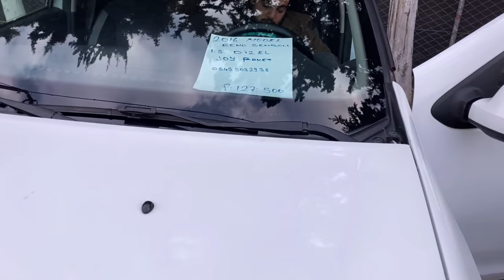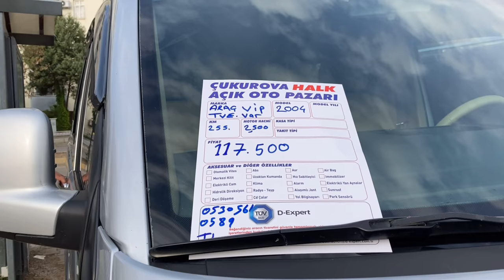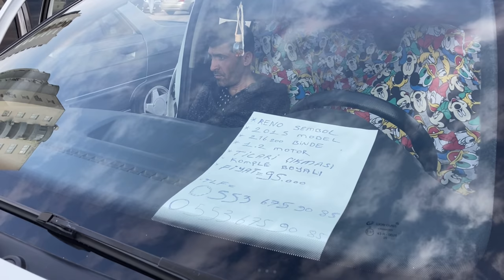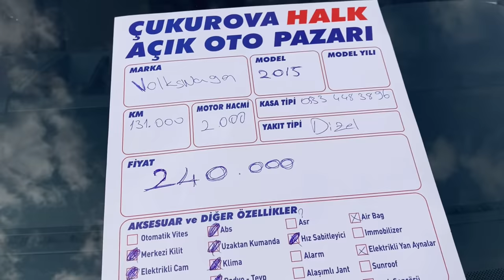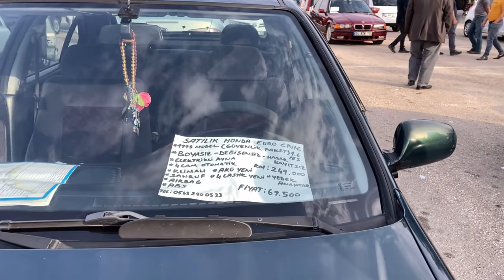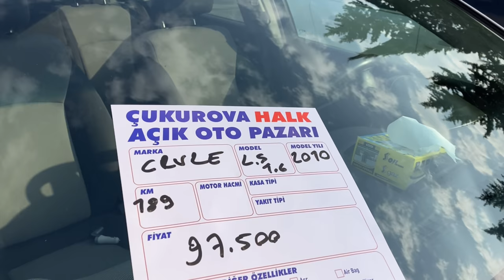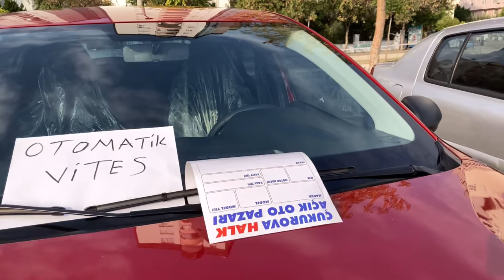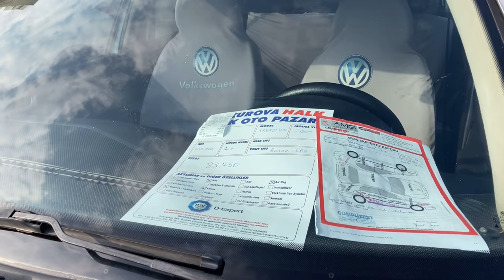DİNAMİT LOKUMU FİYATLAR !!! l 2.El Oto Pazarı l 2.El Araba Fiyatları